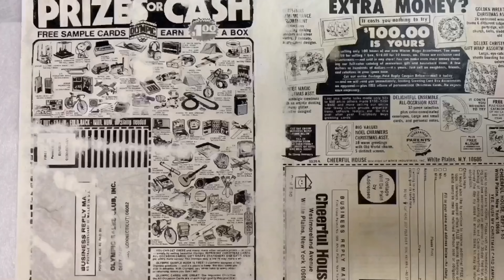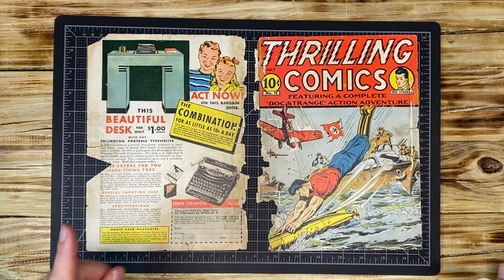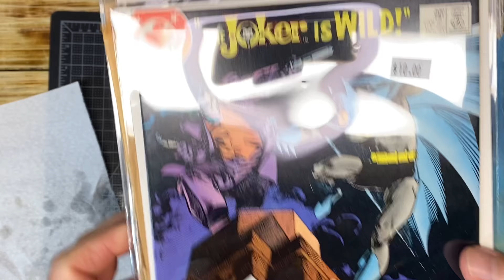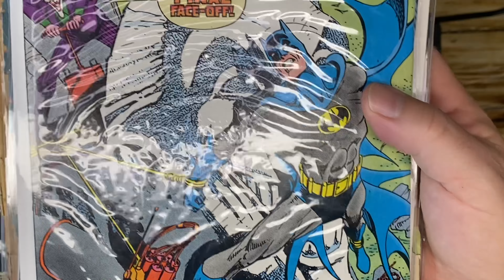Thrilling Comics #18, Part 17! How to Leaf Cast Golden Age Covers Episode 4! Mixing Paper Pulp!